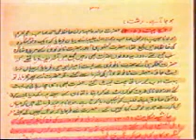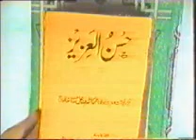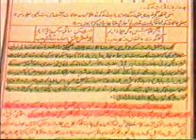Hadayat Ya Gumrahy ? 7 Allama Abdul Sattar Hamdani Sahib SR143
Hadayat Ya Gumrahy ? Allama Abdul Sattar Hamdani Sahib SR143

Suleman Subhani SR143